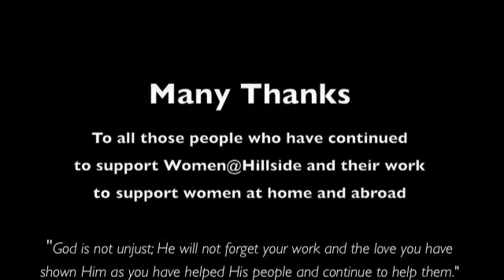Gift for Rose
Each month when women@Hillside have a Goody Stall, the money raised goes towards sponsoring Rose. We also had the opportunity to purchase her a sewing machine, which was delivered in person by Pastor Kerry Pearce to her in Uganda. This gave her the ability to be self employed.